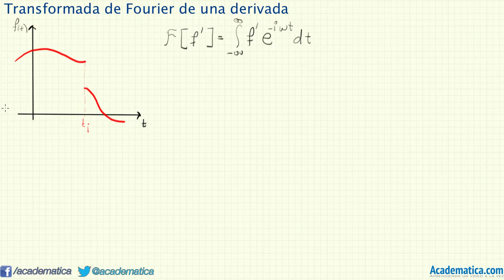Transformada de Fourier de una transformada de Fourier Video 2:2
En este video explico como calcular la transformada de Fourier de una derivada donde la función tiene discontinuidades finitas. Demuestro el teorema y ademas hago un ejemplo de como usar la transformada de Fourier de una derivada para calcular la solución de una ecuaciones diferencial.